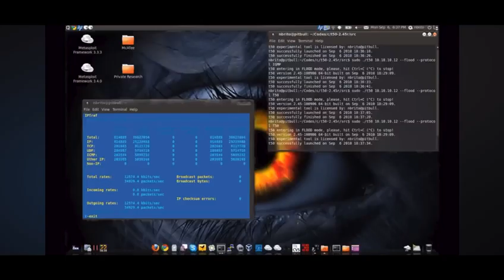T50 Sukhoi PAK FA @ H2HC 21 years II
H2HC Teaser Video (Second)

(Second video calling the hacking community to participate)

Nelson Brito & T50 Homecoming – A short warm-up for what's to come in 2025, when the T50 completes 15 years of its launch – November 27, 2010 @ H2HC.

Stay ready – December 14 and 15, 2024.